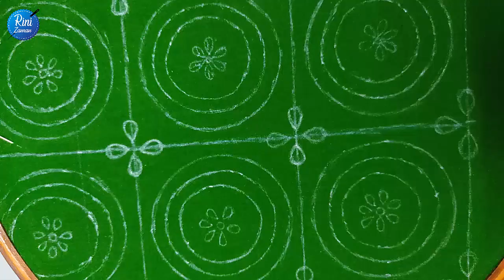Nakshi Kantha Simple Design Easy Embroidery,নকশীকাঁথার সুন্দর নকশার সহজ সেলাই